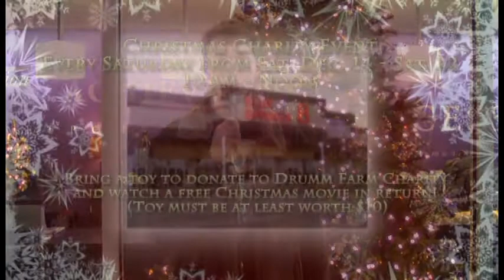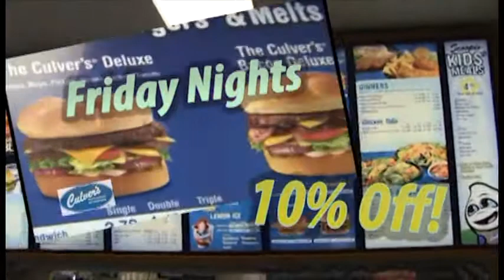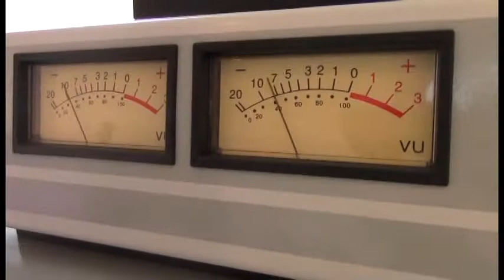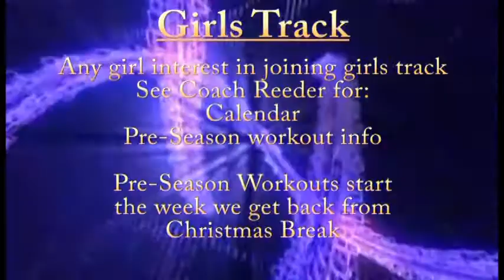Wildcat TV #16 Christmas Special 2013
Here is our 2013 Christmas Special!  We've got great stories including a visit from Santa to BSHS, a Christmas Craft with Reyven Lawrence, BSSD Radio with 24/7 Holiday Classics and a special Story Time with Gunnar Strickland.  Merry Christmas from Wildcat TV!